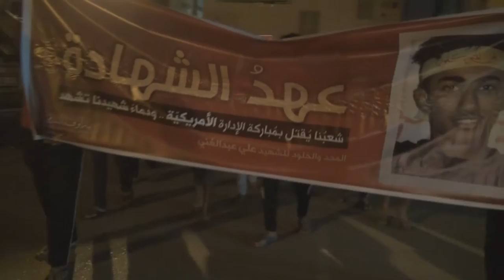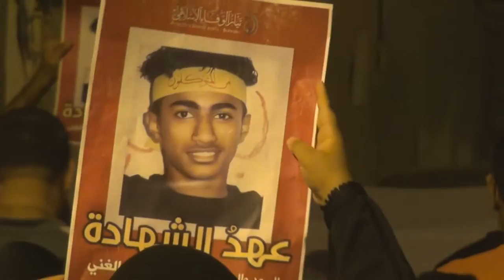تظاهرة "ودماء شهيدنا تشهد" في بلدة النويدرات 8/4/2016 Bahrain